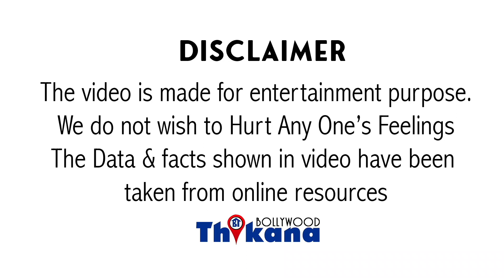"Senior मेरी छाती की Size पूछते थे" Salman को भी खरी-खोटी सुनानेवाली इस Actress ने कबूला ये गन्दा सच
"Senior मुझसे मेरी छाती की Size पूछते थे" SalmanKhan को भी खरी खोटी सुनाने वाली इस Actress ने कबूला की उसकी इज़्ज़त से कैसे खेला गया